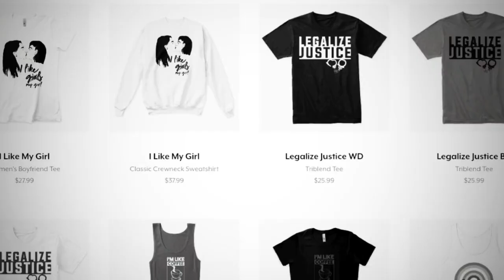Lesbians Cute Moments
Featuring more cute couple, comment your favorite couple on YouTube.

AminoApp @SBGRainbow